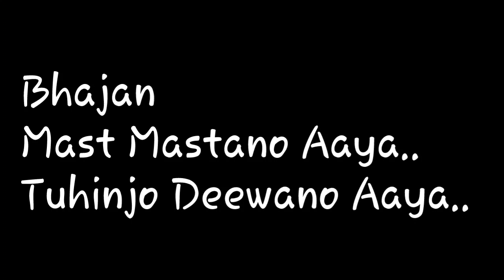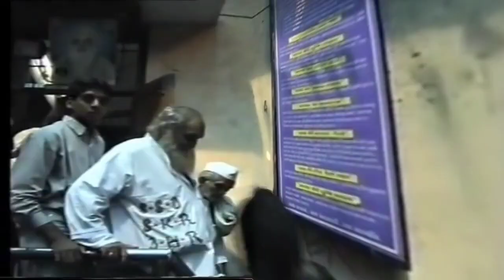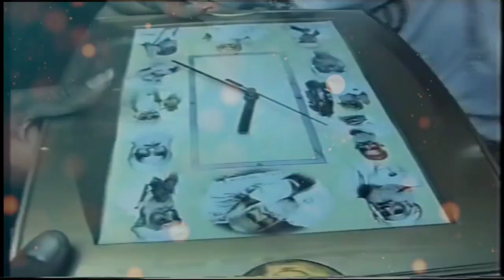Bhajan | Mast Mastano Aaya. Tuhinjo Deewano Aaya.... | Sing By-Kumar Sonu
.Bhajan
Mast Mastano Aaya Tuhinjo Deewano Aaya..
 Sing&Lyrics By-Kumar Sonu
𝙶𝚘𝚍𝚑𝚛𝚒𝚠𝚊𝚕𝚊 𝙹𝚊𝚕𝚐𝚊𝚘𝚗𝚠𝚊𝚕𝚊 𝚈𝚘𝚞𝚃𝚞𝚋𝚎 𝙲𝚑𝚊𝚗𝚗𝚎𝚕 𝙿𝚛𝚎𝚜𝚎𝚗𝚝𝚜

JAI JAI BABA GODRIWALA

SATGURU BABA GELARAM SAHEB JI KI JAI

THANKS:)
YOURS-GODHRIWALA JALGAONWALA YOUTUBE CHANNEL.